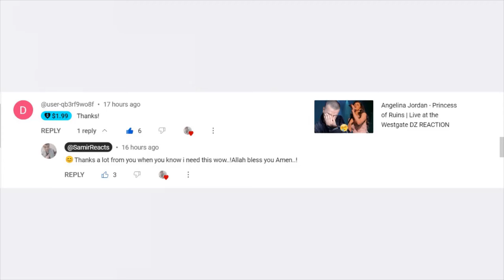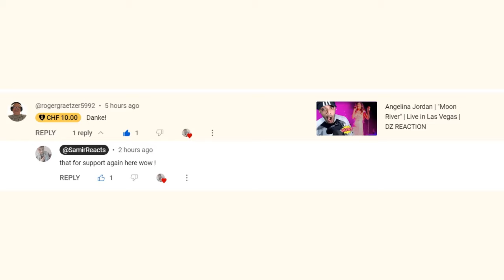Putri Ariani - I Put Spell On You Cover 2018 (Annie Lennox) DZ REACTION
OR

Use the Super Thanks feature

My Full Name : Ferah Samir
My adress : Chlef / Chettia Zone10 n539
zip code : 02007